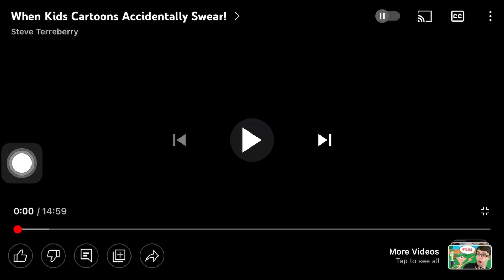Stevie T looking at you for 14 seconds